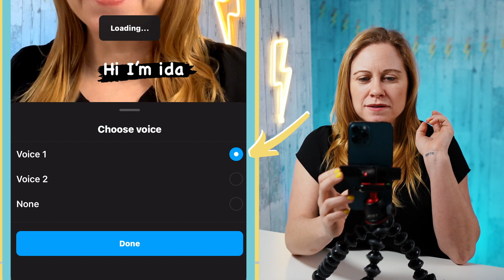How to Add Text to Speech on Instagram Reels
Using Siri Voice or Voice-to-text has never been easier in this video I will show you how to add text to speech on instagram Reels. It is as simple as adding text and selecting which voice you want to use. In this video I will show you how to add Siri voice on Instagram REELS quickly and easily so you never have to do your own voiceover.

0:00 Intro
0:22 How to Add Text to Speech on Instagram Reels
1:53 How to Use Text-to-Speech
2:25 End

If Reels have felt confusing or hard to stick with, I made something for you. Download my free Reels Blueprint to make short videos feel easier and more like you

And Remember Messy Action is Always Better Than No Action!!